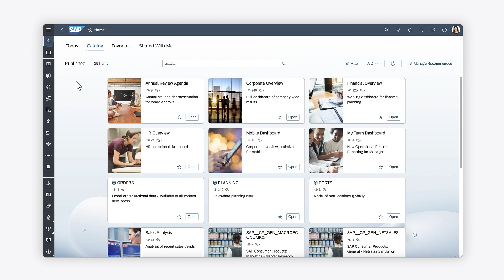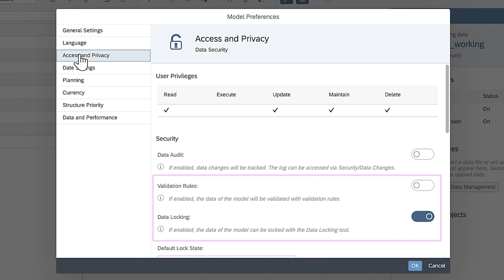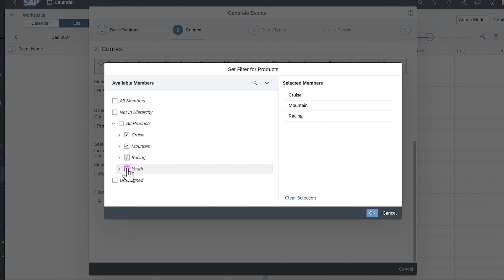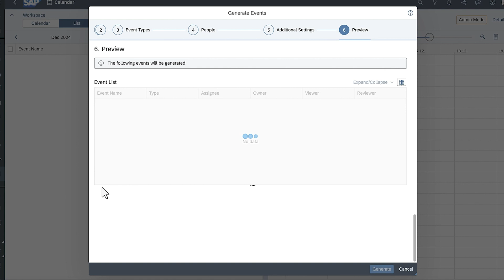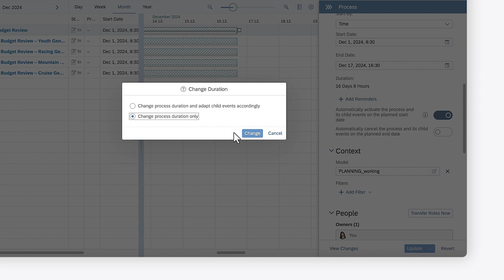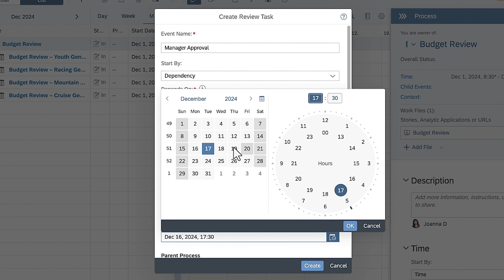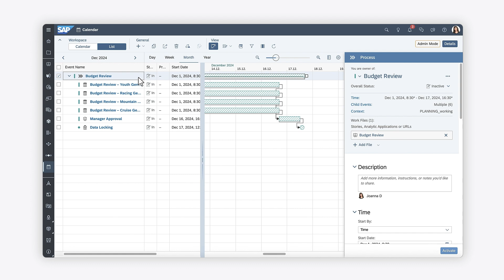How to Create Planning Events Using the Calendar: SAP Analytics Cloud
In this video, you will create the events for a planning process using the integrated Calendar in SAP Analytics Cloud.

Chapters:
0:00 Introduction
0:18 About processes and tasks
0:42 Define basic settings in the Wizard
1:10 Choose a context for tasks
2:23 Define event types
3:11 Assign people to tasks
3:33 Define additional settings
3:53 Preview the events from the Wizard
4:22 Modify settings for auto-generated events
4:44 Add a review task
5:12 Create a data locking task
5:48 Activate a process